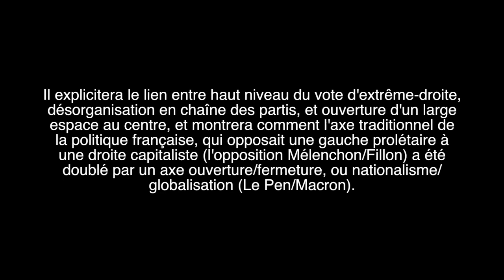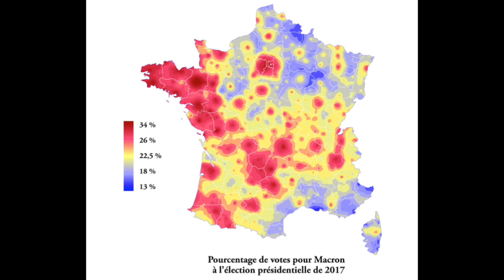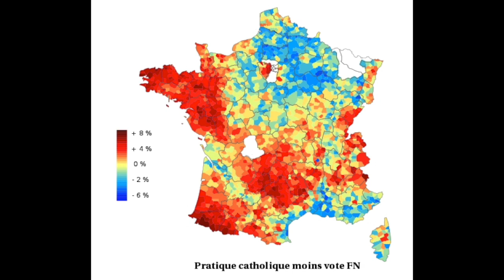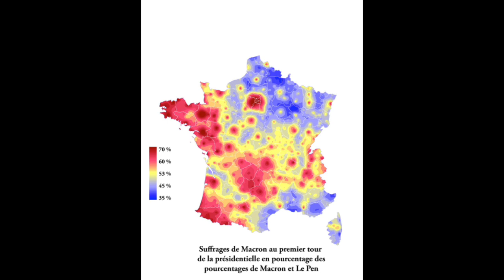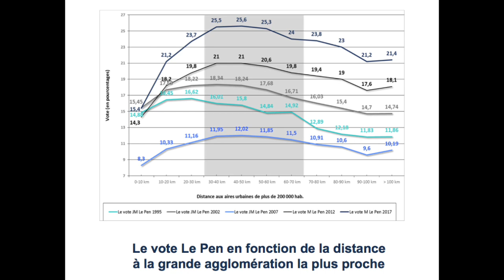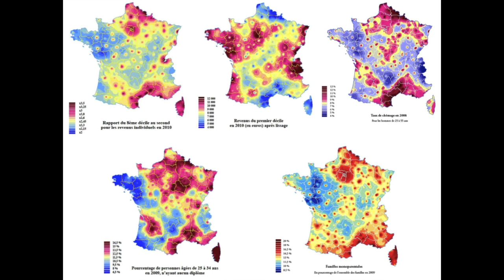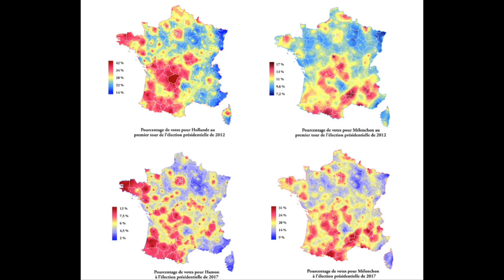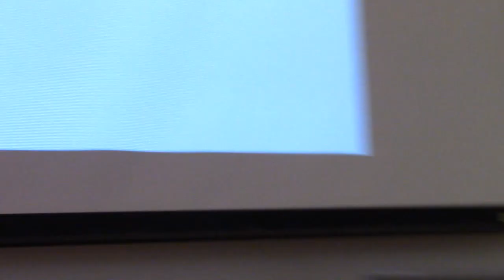Hervé Le Bras : « Les élections présidentielles de 2017 expliquées par les cartes »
Conférence tenue à l'Institut français de recherche sur le Japon à la Maison franco-japonaise le 20 juin 2017.

Hervé Le Bras mobilise expertise mathématique et fine connaissance de l'histoire pour élaborer une cartographie qui révèle les continuités et les grandes fractures de la population française. Lors de sa conférence il proposera en avant-première une analyse des élections françaises de 2017 qui fera bientôt l’objet d’une publication, en collaboration avec Jérôme Fourquet (IFOP). Il explicitera le lien entre haut niveau du vote d'extrême-droite, désorganisation en chaîne des partis, et ouverture d'un large espace au centre, et montrera comment l'axe traditionnel de la politique française, qui opposait une gauche prolétaire à une droite capitaliste (l'opposition Mélenchon/Fillon) a été doublé par un axe ouverture/fermeture, ou nationalisme/globalisation (Le Pen/Macron). De nombreuses cartes permettront de suivre cette évolution et de constater le rapport de force au moment de l'élection présidentielle. Il fallait un homme pour profiter de cette situation. Un bref examen du parcours de Macron montrera qu'il était cet homme là. La situation française sera pour finir comparée aux évolutions récentes constatées dans les autres pays développés.

Profil:
Né en 1943, Hervé Le Bras est démographe, chercheur émérite à l’Institut National des Études Démographiques et enseignant à l’École des Hautes Études en Sciences Sociales. Son travail a la particularité de lier des disciplines le plus souvent hermétiques l’une à l’autre : il mobilise ainsi expertise des modèles mathématiques et fine connaissance de l’histoire et de l’anthropologie pour élaborer une cartographie de la population française qui bouscule les idées reçues.

Modérateur : Jean-Michel Butel (UMIFRE 19 - MFJ)
Discutant : Rémi Scoccimarro (UMIFRE 19 - MFJ)
Organisation : Bureau français de la MFJ
Collaboration : Ambassade de France au Japon/IFJ